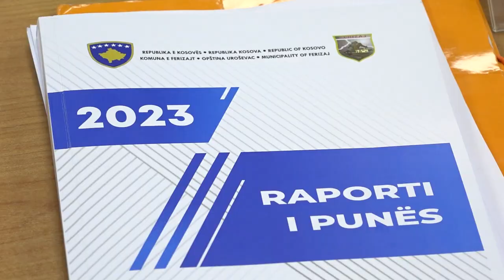Diskutohet raporti i punës së Qeverisjes Aliu, opozita hedh akuza për mosrealizim të projekteve